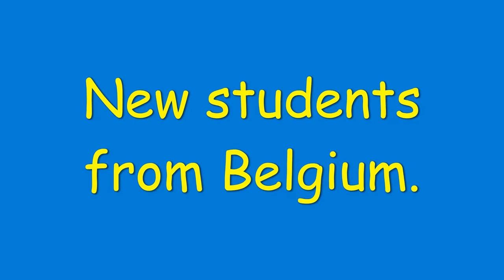New students from Belgium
They called me the best teacher in the world.